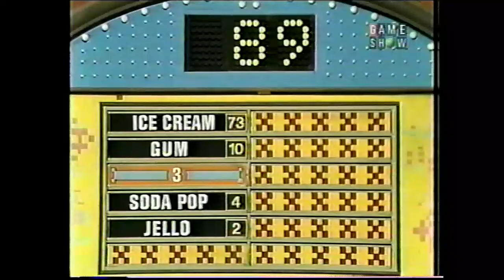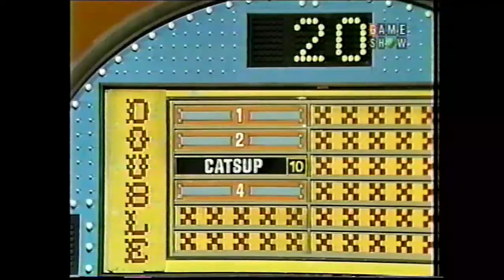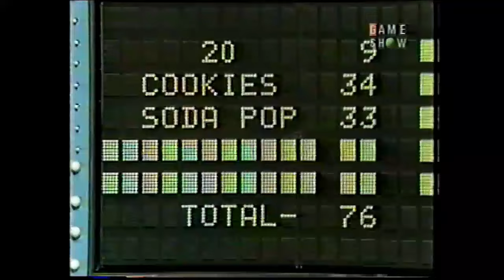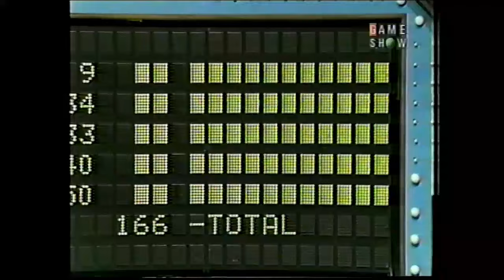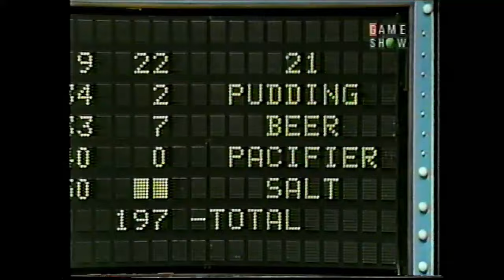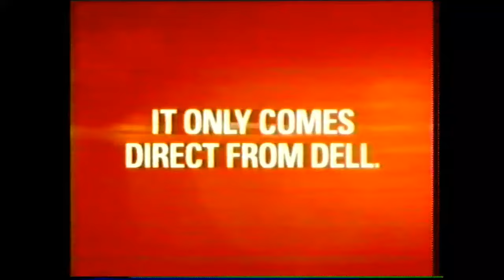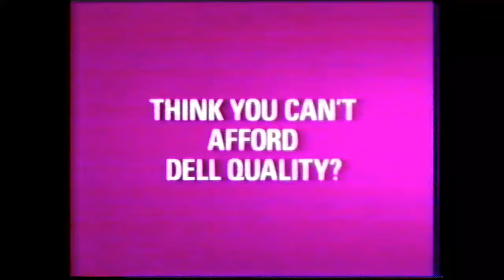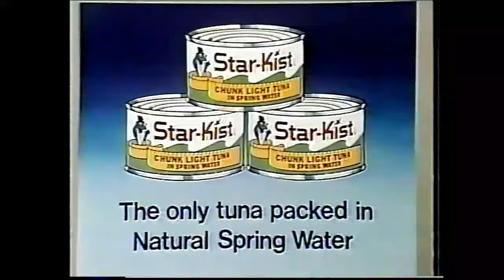Family Feud (#4015-FFN-80): 1980 ep. w/Vanderheyden vs. Hunter